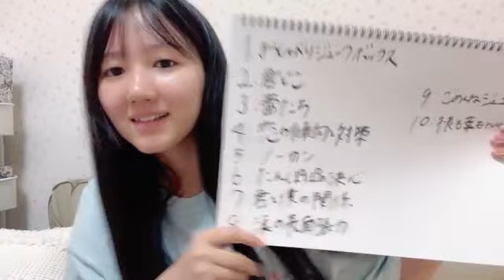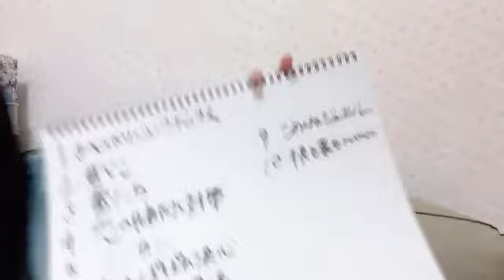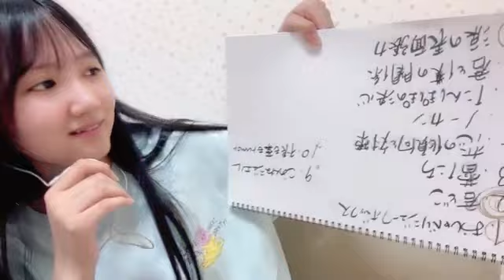2024年07月06日 210300 福井 可憐（HKT48 チームKⅣ） 48 KAREN FUKUI